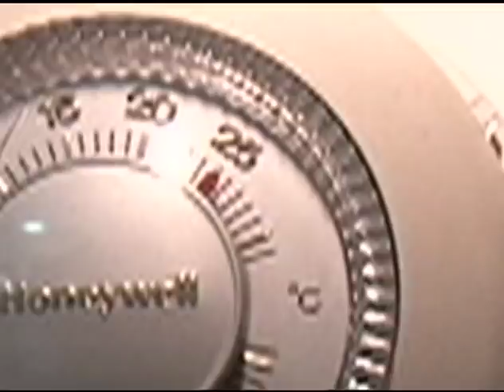KAMAL SHALORUS IRANIAN CAGE FIGHTER-h264.mov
AS SEEN ON VOICE OF AMERICA:
Mixed martial arts - or MMA  -  is a fast-moving, fast-growing sport.  It combines boxing, wrestling and traditional martial arts with the leverage techniques of Brazilian Jiu-Jitsu.  With live, monthly events held across the globe, the sport draws a worldwide audience.  The fighters themselves also come from around the world --  like Iranian-born Kamal Shalorus.  VOA's Arash Arabasadi spent time with Shalorus in Canada as he prepared for the biggest fight of his career.